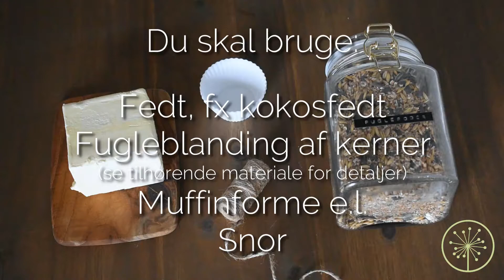Hjemmelavet fuglefoder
I denne video viser jeg, hvordan du nemt kan lave dit eget foder til havens fugle. Jeg har lavet en oversigt, som viser, hvordan du imødekommer de forskellige fuglearters behov.

Se desuden min Instagram for inspiration til forskellige udformninger af fuglefoderet.